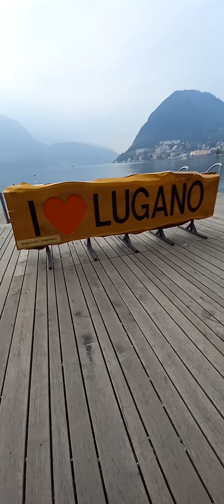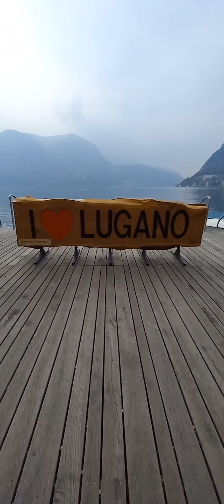Walking early along the lake